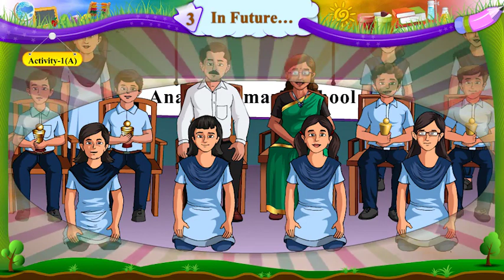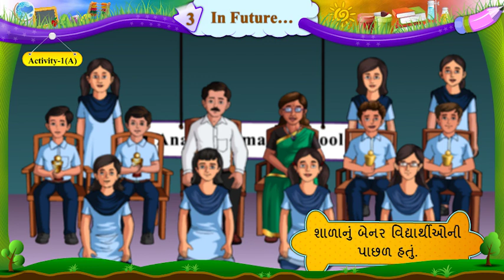Unit No 3 , In future, Activity no-1(A), Sub- English, Std-6, Semester second